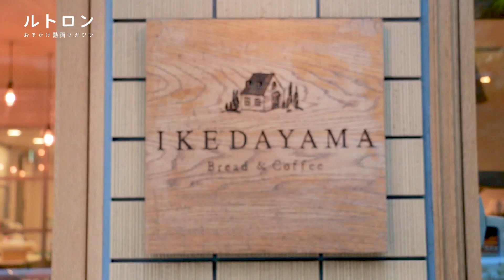五反田「Bread＆Coffee Ikedayama」で自家製＆できたてのパンとコーヒーを！